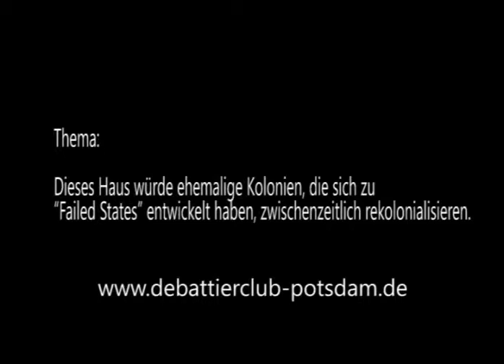1/8 DDM Berlin 2014 Halbfinale Berlin, Mainz, BiTS, Berlin eröffnende Regierung Rednerin 1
Die erste Rednerin der eröffnenden Regierung aus Berlin beim

Im Halbfinale der DDM 2014 war das Thema:

zwischenzeitlich rekolonialisieren.

Eröffnende Regierung: Berlin (kamen weiter)
Eröffnende Opposition: Mainz (kamen weiter)
Schließende Regierung: BiTS
Schließende Opposition: Berlin